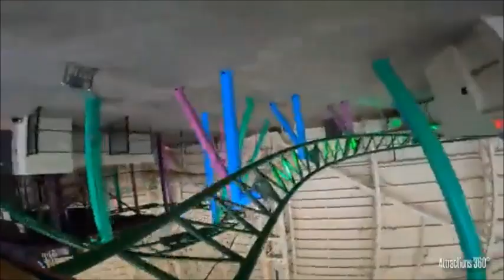Duck Dodgers The Movie Part 5 - Joseph Lugo Arrives In Nickelodeon Universe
Josephimus Primerex, Bugs Bunny, Daffy Duck, Lola Bunny, Bubbles & Queen Tyr'ahnee Are Singing And Dancing About Backstreet Boys In Town Green
Josephimus Primerex, Bugs Bunny, Daffy Duck, Lola Bunny, Bubbles & Queen Tyr'ahnee Are Teleporting From Town Green
Zeo Rangers Teleporting From Town Green
Josephimus Primerex, Bugs Bunny, Daffy Duck, Lola Bunny, Bubbles & Queen Tyr'ahnee Arrived In American Dream Mall And Nickelodeon Universe
Josephimus Primerex, Bugs Bunny, Daffy Duck, Lola Bunny, Bubbles & Queen Tyr'ahnee Are Going Ride On Roller Coaster Like Teenage Mutant Ninja Turtles